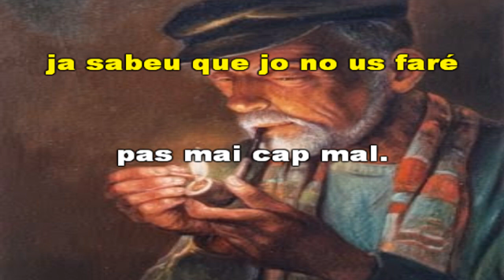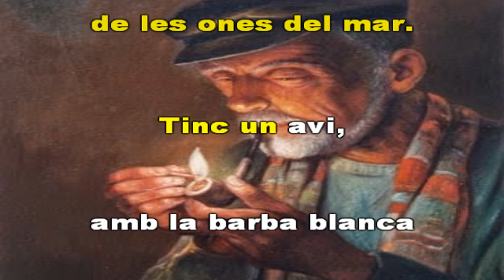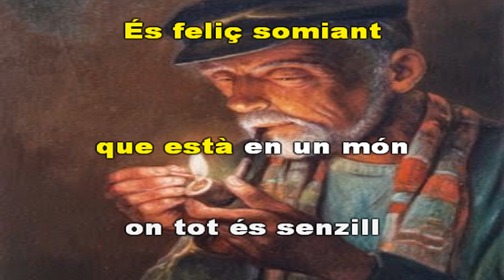L´avi mariner (Antoni Pàmies)